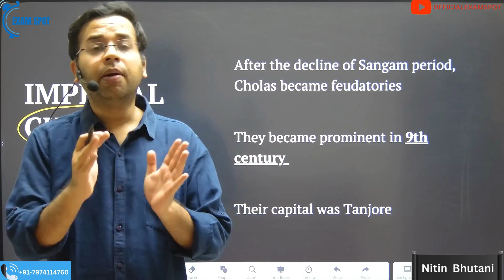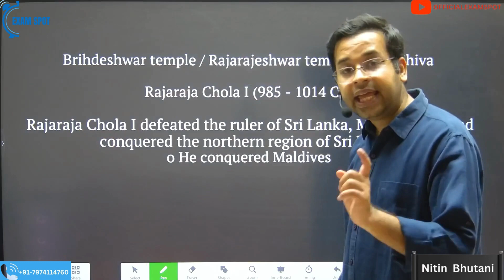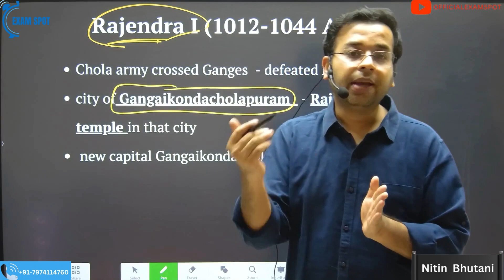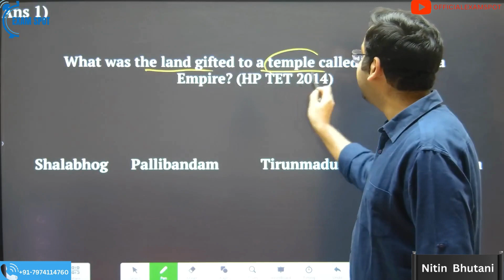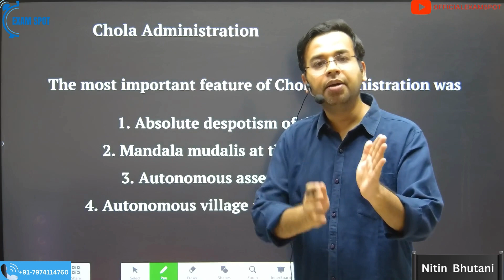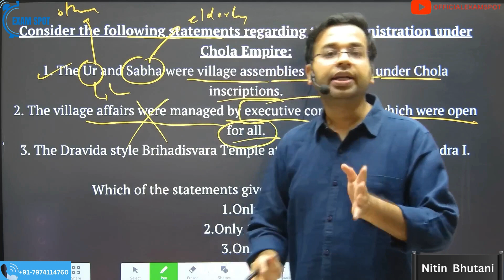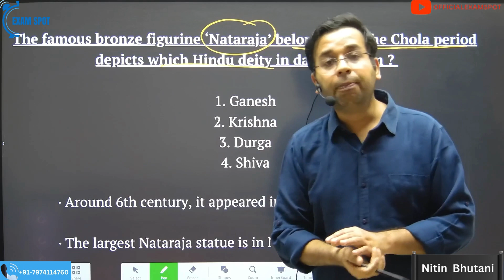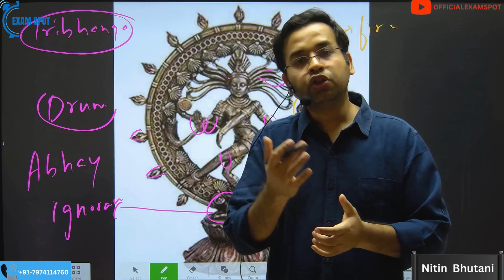UPPSC RO ARO Exam, Chola Empire, ARO RO classes (Ancient India syllabus for ARO RO)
Get ready to conquer your ARO RO exam with our comprehensive video series!
Join our RO ARO classes playlist where we cover all the important topics you need to know for the exam. From the Imperial Cholas to key administrative features and socio-economic aspects, we've got you covered!
Prepare with objectives and dive deep into each topic through MCQs designed to enhance your understanding and boost your confidence.
Explore the fascinating history of the Imperial Cholas, from their rise to power in the 9th century to their glorious achievements under rulers like Rajaraja Chola I and Rajendra Chola I.
Don't miss out on accessing previous year question papers to familiarize yourself with the exam pattern and stay ahead of the curve.
Join us on this journey to exam success! Let's make your dream of cracking the exam a reality!